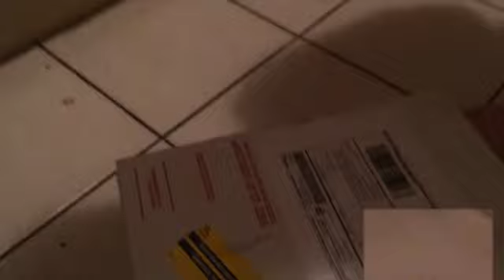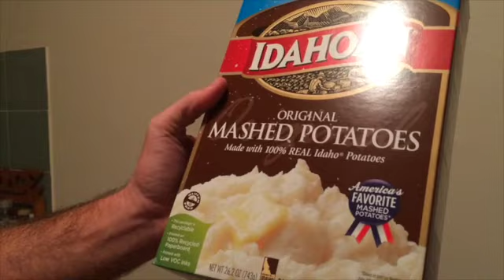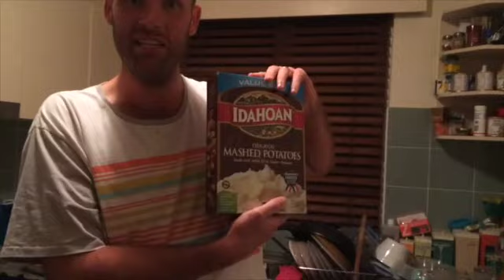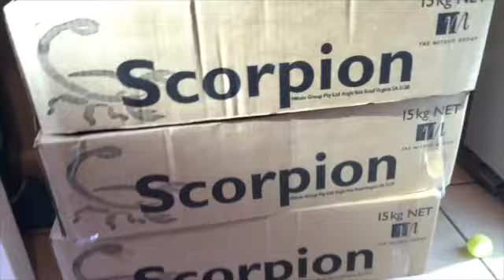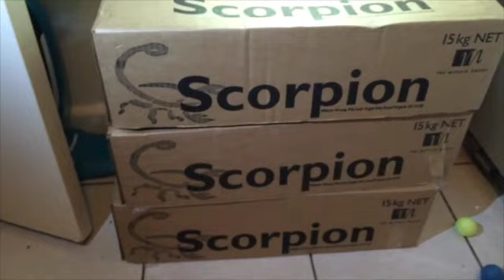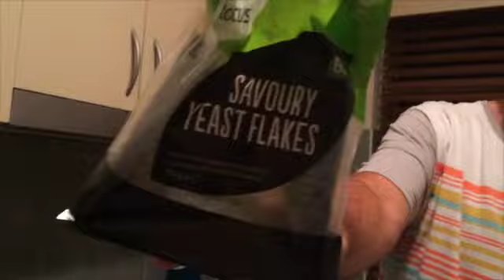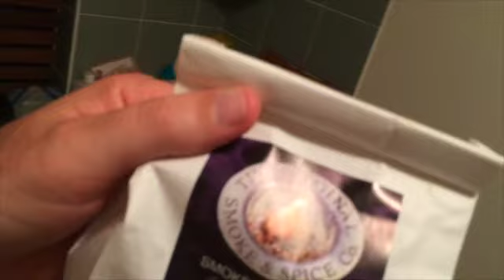Spud Fit Challenge day 113 - Weigh in Day, Dr McDougall Webinar and some DELICIOUS spuds!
This year I'm only eating potatoes. Today was a VERY BIG DAY!!

FREE!!